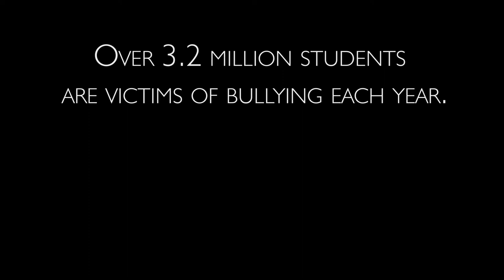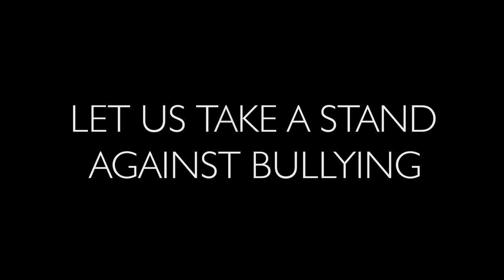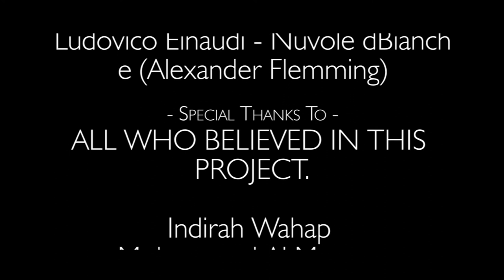Over 3.2 Million Students are Bully Victim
"Against Bully" Advertisement
Over 3.2 Million Students are victims of BULLYING each year!
We won an award for the best Advertisement.

- Produce -
Abdullah , Farah , Sandra , Safiah

- Under the supervision -
Alvin Chong

- Camera Shooting & Editing -
Abdullah Mohammed Bin Sumait

- Casting -
Keryn Lee Yue
Abby Noami Doas
Murrgaan s/o Chandran

Ludovico Einaudi - Nuvole dBianche (Alexander Flemming)

ALL WHO BELIEVED IN THIS
PROJECT.

Indirah Wahap
Mohammed Al Musawa
Faculty Of Multimedia Creative

And For All Who Helped
On This Project